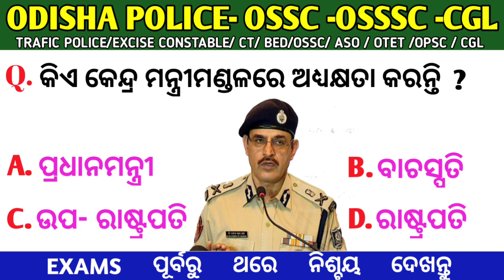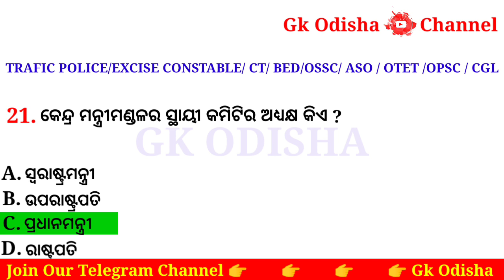ODISHA POLICE GK ODIA | OSSC | OSSSC | IRB | ODISHA FIRE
cover topic -:

1- Odisha Police Gk
2- Opsc High Court Gk Odia
3- Gk Odisha
4- Opsc gk Odia
5- Odisha Gk
6- Opsc Preparation
7- Odisha Police Previous Year Gk
8- Ossc
9- Osssc
10- Cgl Gk

susanta kabi
from - cuttack,odisha ( india )